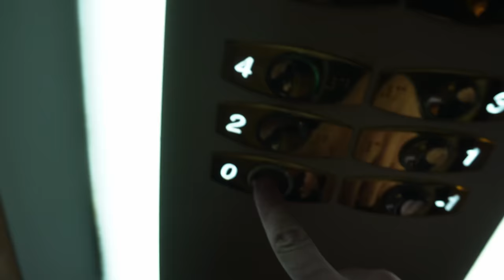LET DO ANDORRY | SOUKROMÝ KONCERT MIRAI 🎸A LYŽOVAČKA ⛷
Tentokrát jsem vyrazil do Andorry na narozeninovou párty se soukromým koncertem Mirai🎸
Nechyběla ani lyžovačka na černé sjezdovce, kde se jezdí světový pohár!🏆⛷️

Střih: Maxmilián Čuba